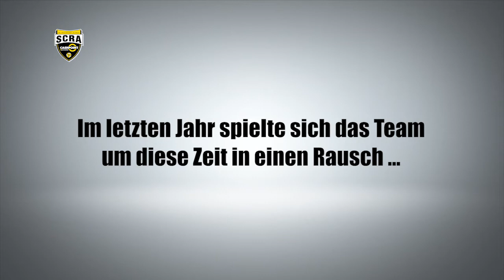SCRA TV 2017 - BL 15. Runde - Philipp Netzer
Kapitän Philipp Netzer mit klaren Worten und einer Ansage an Mattersburg. Unsere Nummer 5 wünscht sich viele Punkte bis Weihnachten.